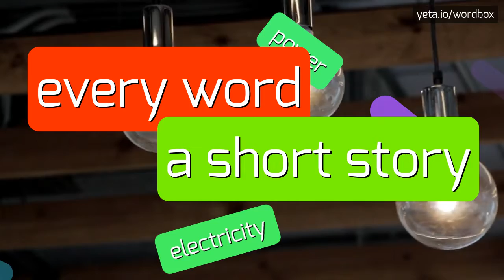HAMATA - HOW TO SAY HAMATA?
HAMATA - How do you really pronounce Hamata? Find out here in 2023

How do you pronounce 'Hamata'?
Can you explain the correct pronunciation of 'Hamata'?
What is the proper way to say 'Hamata'?
HAMATA Meaning And Definition:
Hamata is a small town located in the Red Sea Governorate of Egypt.
It is known for its beautiful beaches and coral reefs, making it a popular destination for snorkeling and scuba diving.
The town also has a rich history, with archaeological sites nearby that showcase ancient Egyptian and Roman ruins.
HAMATA Pronunciation:
To pronounce 'Hamata', say hah-MAH-tah.
Use HAMATA In Your Speech:
1. I love visiting the beaches in Hamata
2. Snorkeling in Hamata is an amazing experience
3. The coral reefs in Hamata are breathtaking
Please answer in comments for the most popular HAMATA questions:
1. What are the popular activities to do in Hamata?
2. Are there any ancient ruins near Hamata?
3. What is the climate like in Hamata?
4. How far is Hamata from the nearest city?